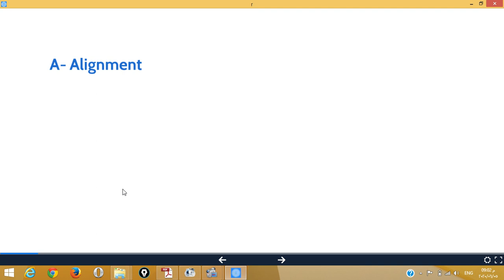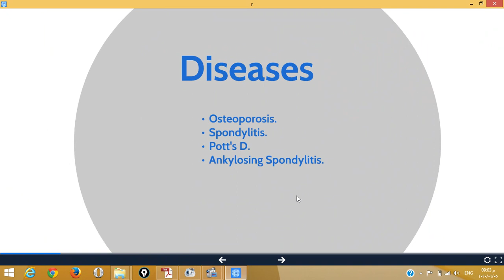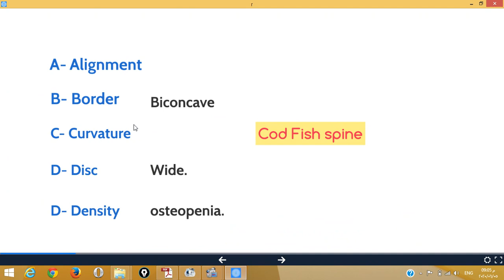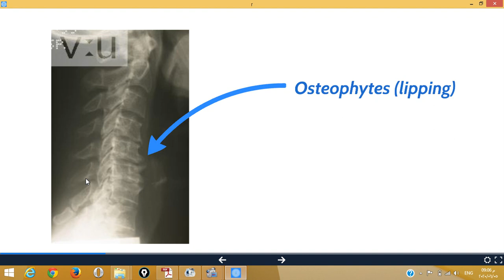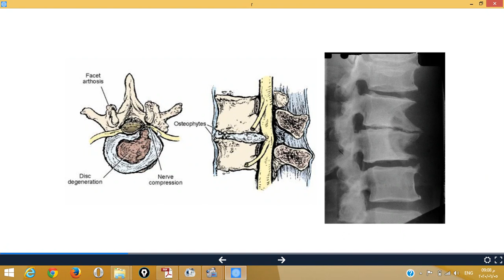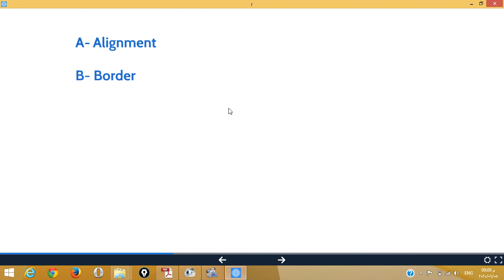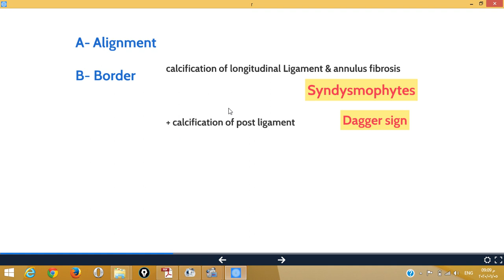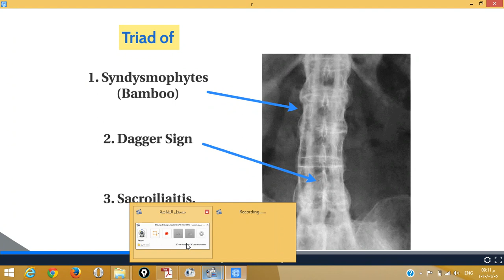Radiology - vertebra x-ray - Dr Mahmoud Allam